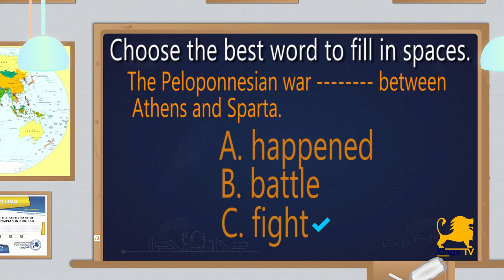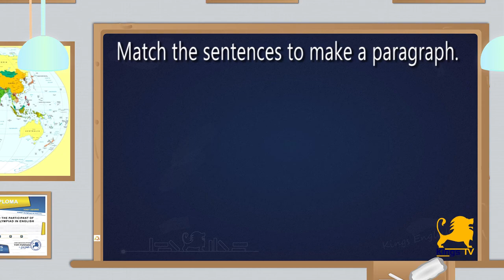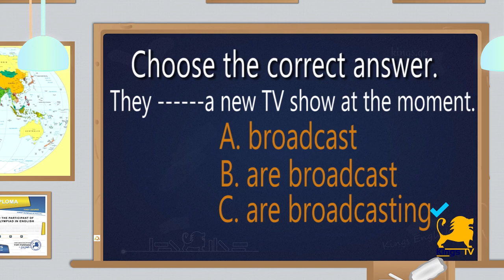მეორე ტური - მეათე კლასის ინგლისური ენის ტესტის მიმოხილვა